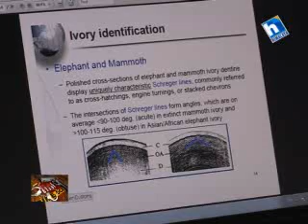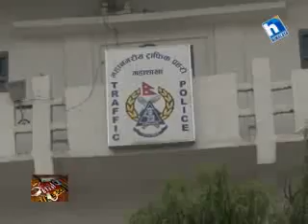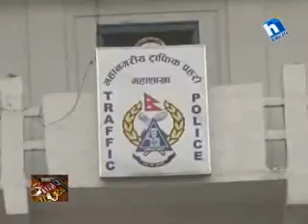Crime Story 05 Sept 2013 (20 Bhadra 2070)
Watch Crime Story every Thursday at 09:30 pm only on HTV.